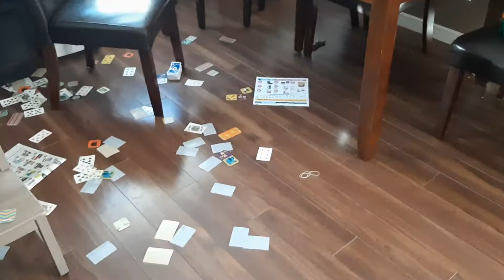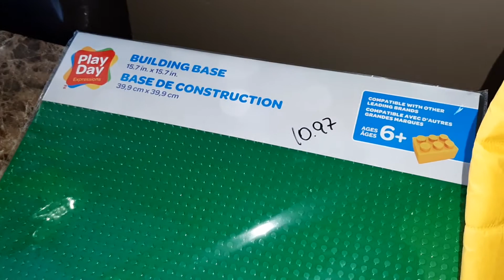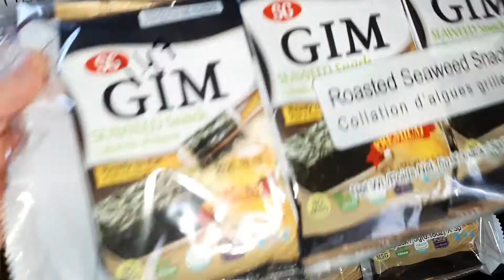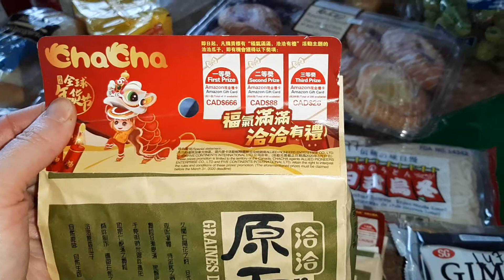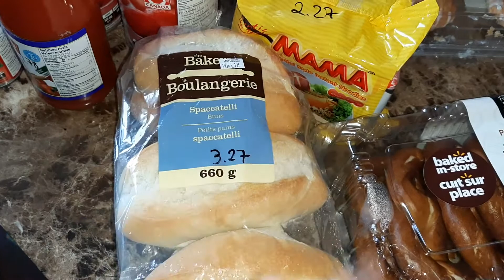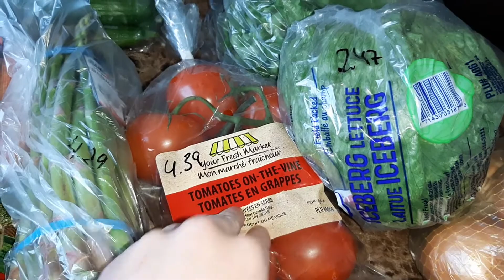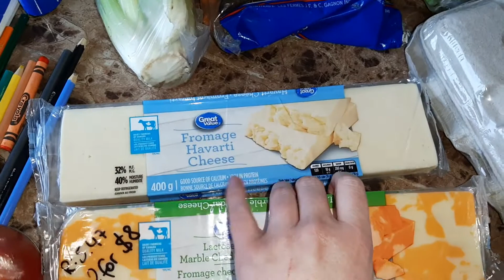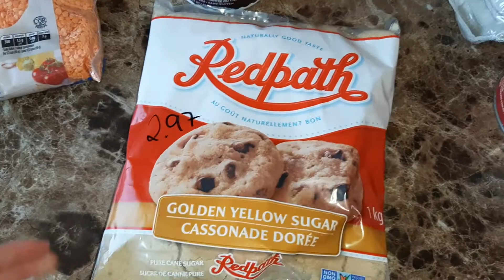Canada Walmart Food Haul (Feb 12, 2020)